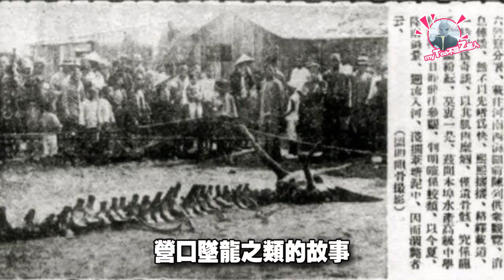在美國本土拍到的會是中國龍嗎？UFO ( English subtitles )